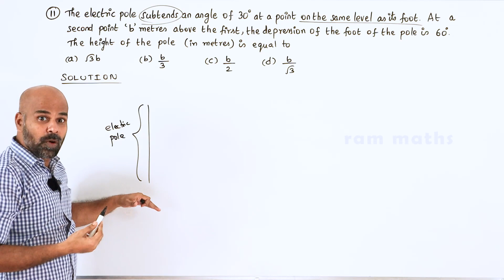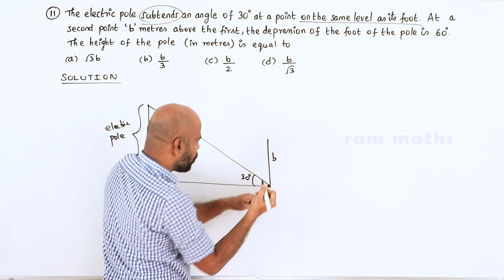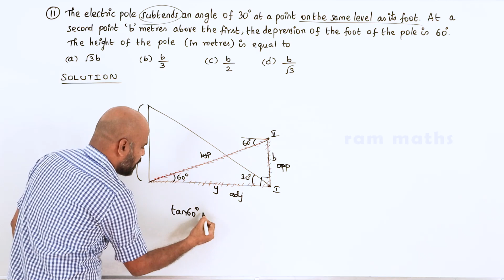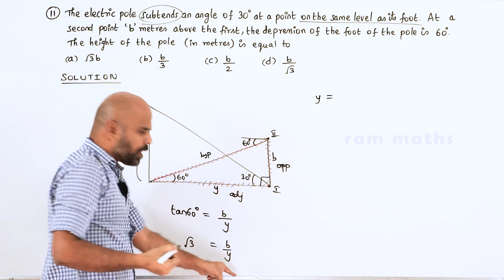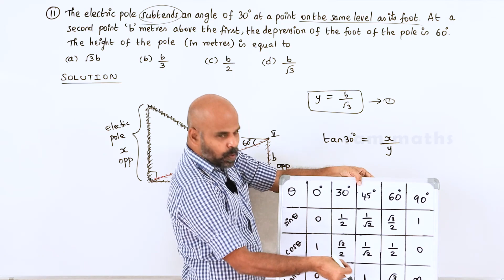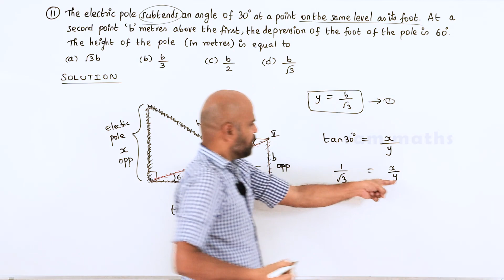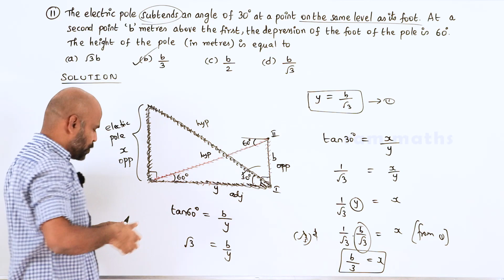10th | EXERCISE 6.5 | Q.No.11 | TRIGONOMETRY | CHAPTER 6 | STATE BOARD | RAM MATHS